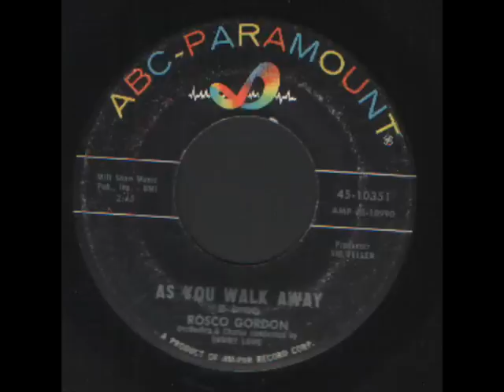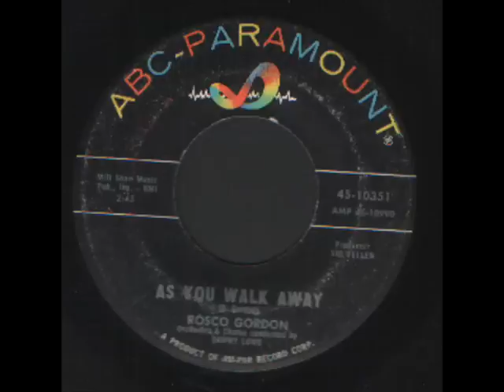Rosco Gordon - as you walk away.wmv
Rosco Gordon - as you walk away